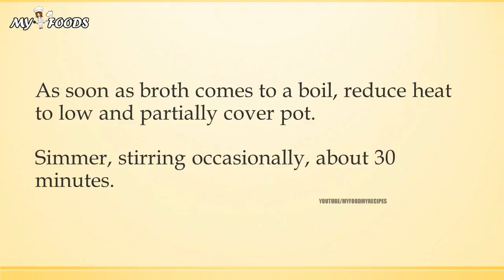BARLEY, POTATOES AND STRING BEAN SOUP 1